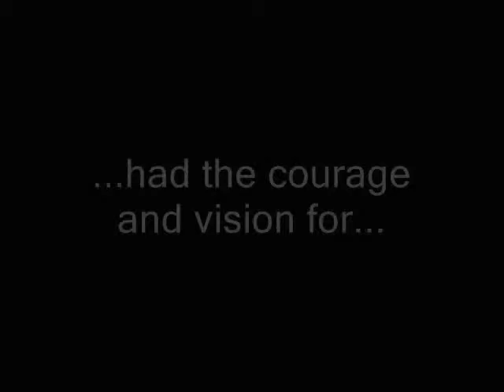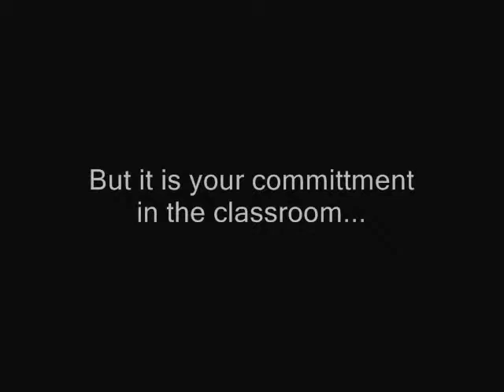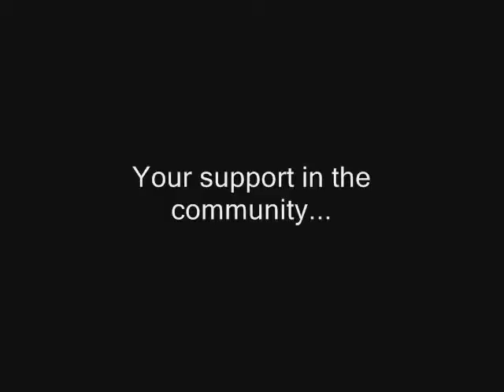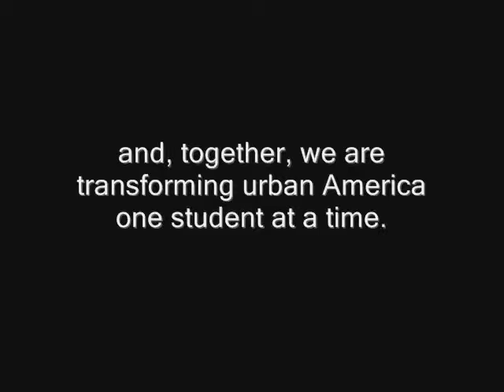A Decade of Transformation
Produced by the Cristo Rey Network.  Features Cristo Rey model schools across the U.S.